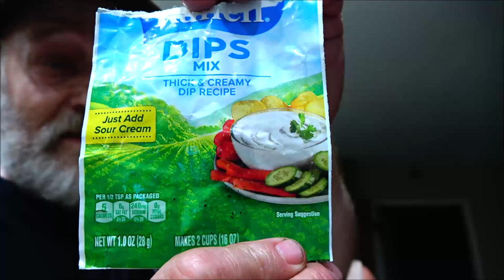Making Swamp Crackers/Fire Crackers And More Fun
This was a fun video. We need to film more like this one.